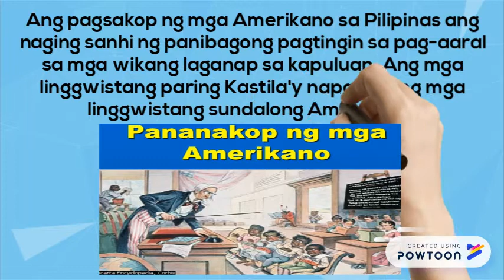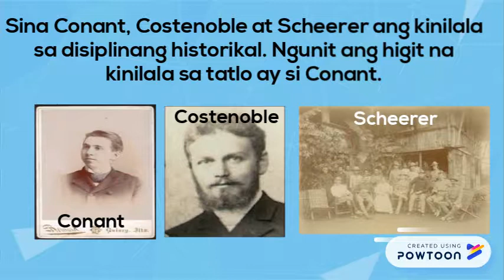Rose ann final